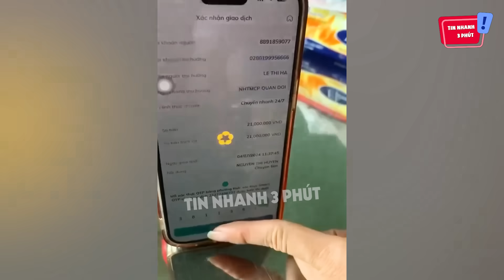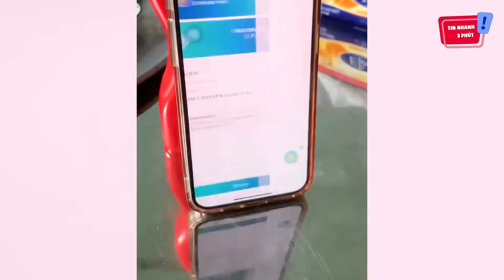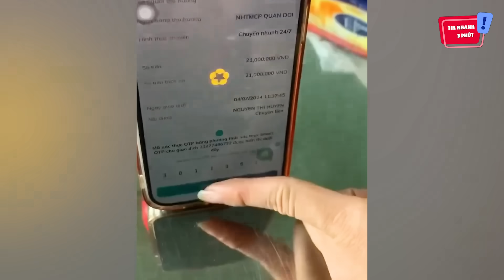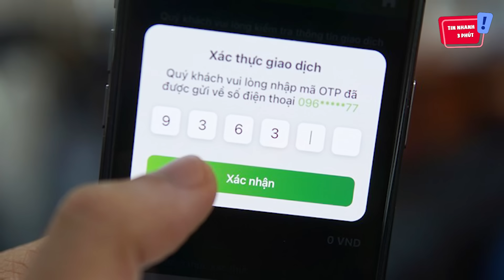Thử dùng 'HÌNH ẢNH' để xác nhận 'SINH TRẮC HỌC', kết quả khiến 'CĐM TRANH CÃI' | Tin Nhanh 3 Phút